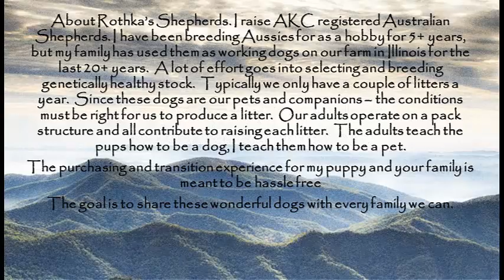Puppy Fun 29 May 2022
Had some fun with the puppies this weekend, but the pollen was insane and my allergies were acting up, and was having a stuffy time breathing. other than that it was beautiful out.